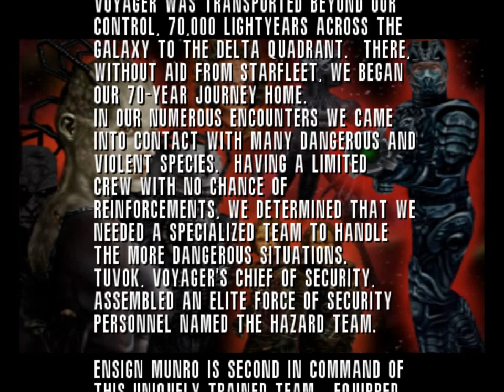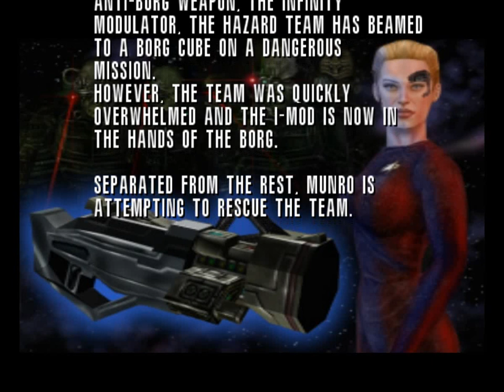star trek elite force part 1